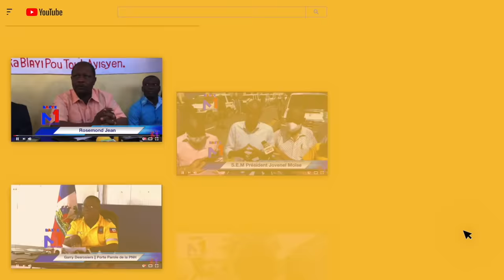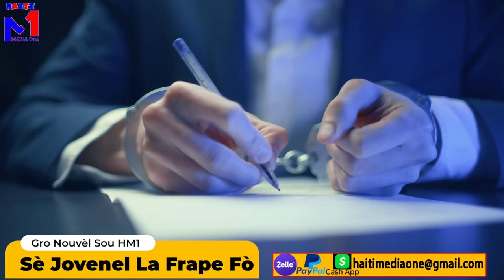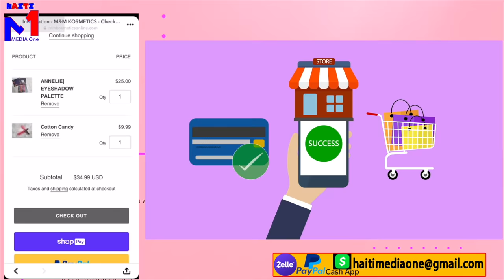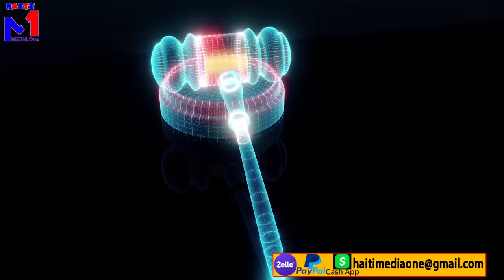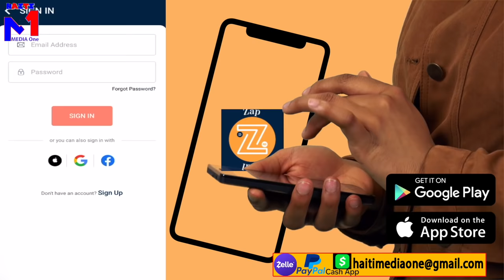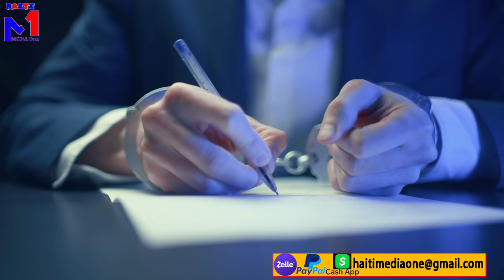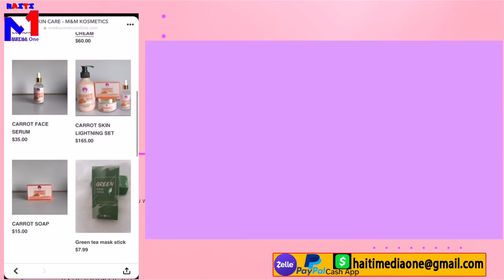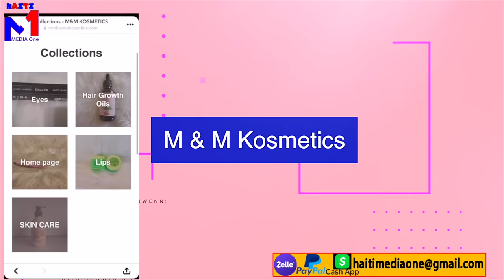Sè Jovenel La Frape, Prezidan Pap Mouri Poukò'l, Fanmi An Voye Gro Mesaj, Se Kounya'K Pral Gen Zen